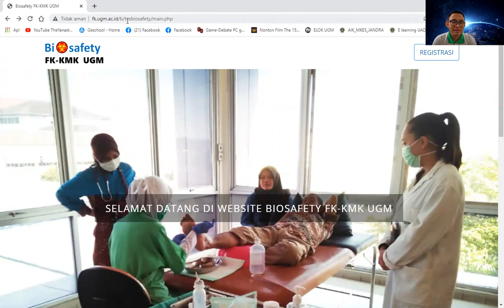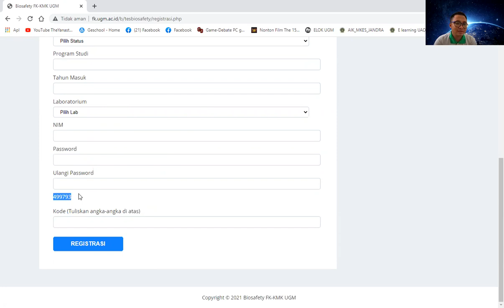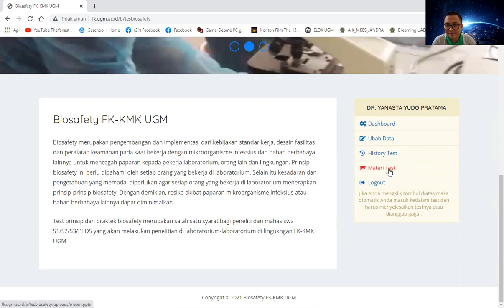Panduan Registrasi di Website Biosafety FKKMK UGM